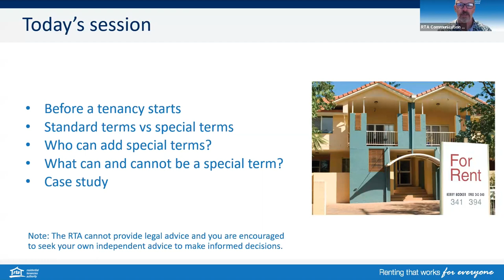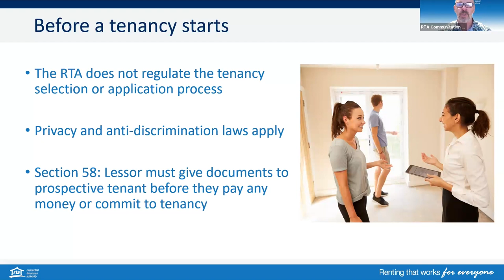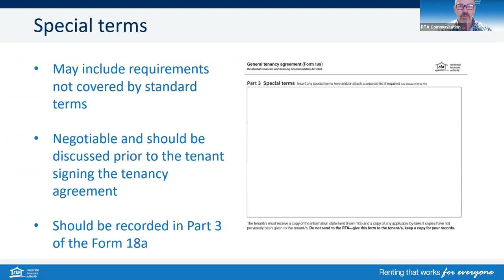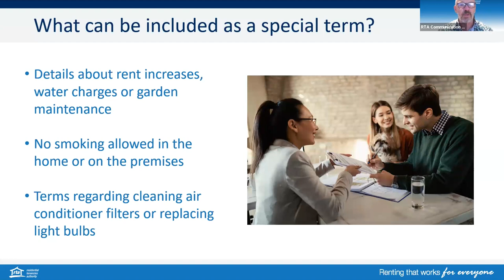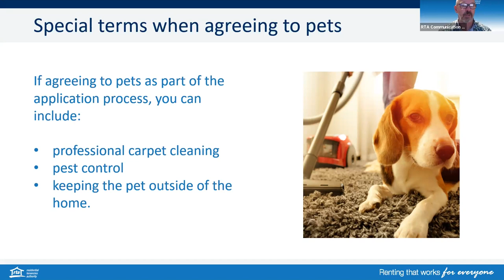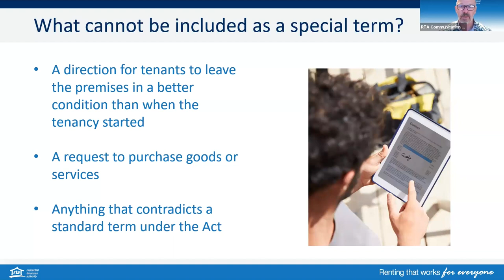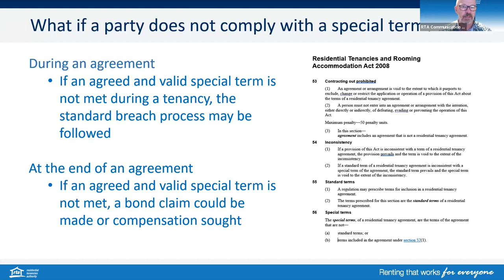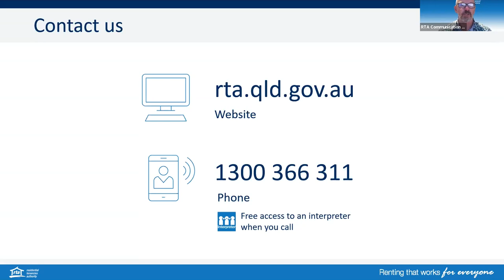RTA Webinar: Special terms in a tenancy agreement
Special terms written into a tenancy agreement must meet the requirements set out in the Residential Tenancies and Rooming Accommodation Act 2008.

In this 10-minute webinar we will discuss:

- the difference between standard terms and special terms
- what can and cannot be a special term
- who can add special terms to a tenancy agreement
- what can happen if parties do not comply with a special term.

More information and resources can be found at rta.qld.gov.au.